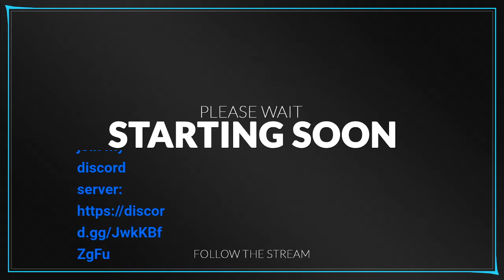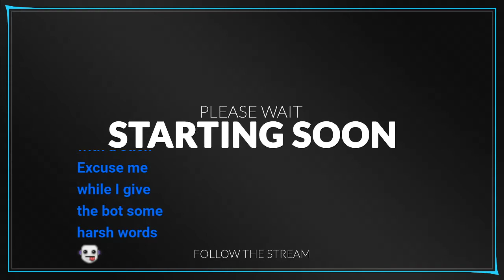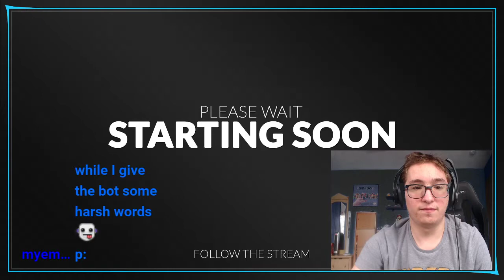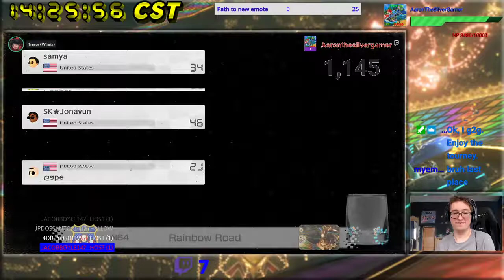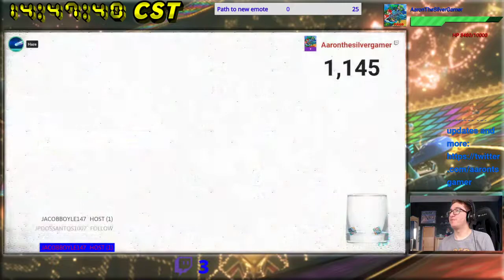[MK8D] Brandon's Tournament #20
Brandon unfortunately couldn't make it to this session, but it was quite interesting regardless. I managed to break 100 points in the end.